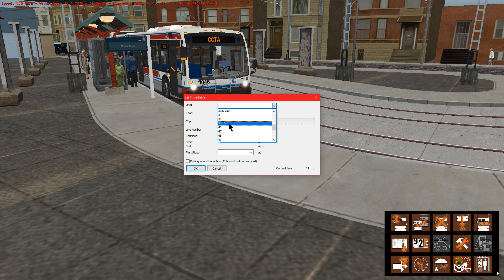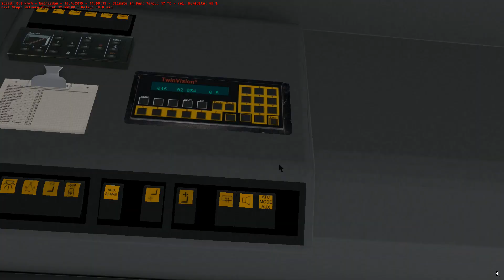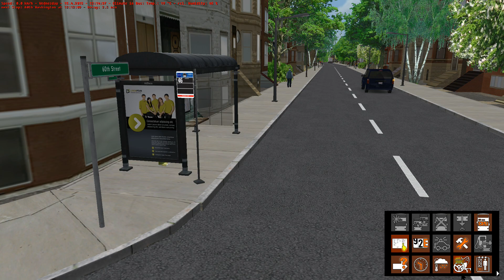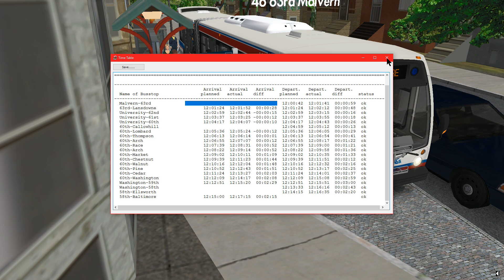Omsi 2 - Cayuga USA 0.7.6 - Route 46 Service To 58th & Baltimore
So Today We're Driving The New Septa Based Route 46 From 63rd & Malvern Loop To 58th & Baltimore...